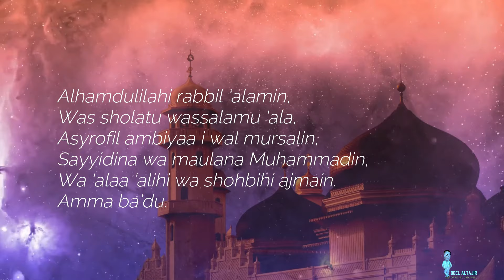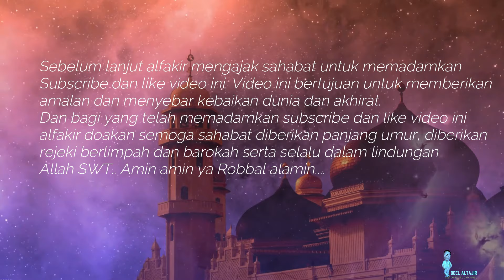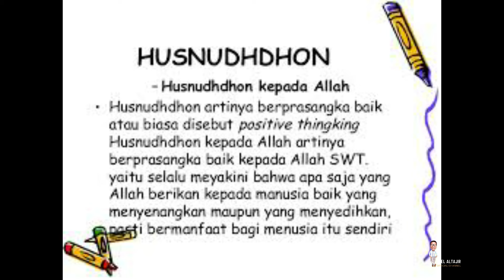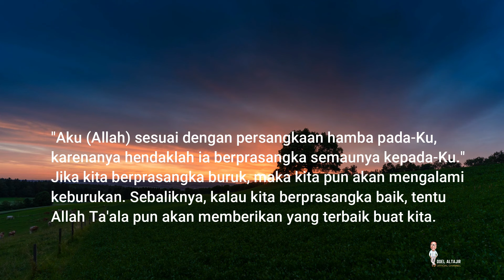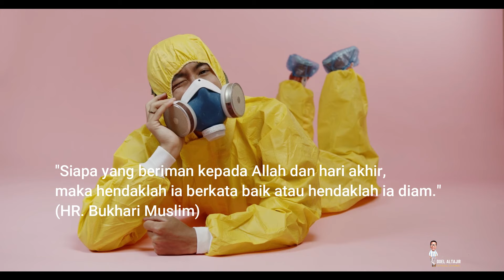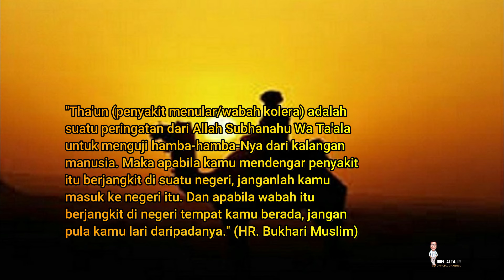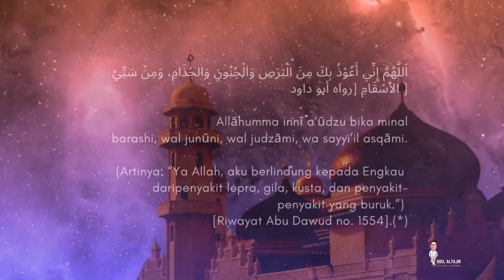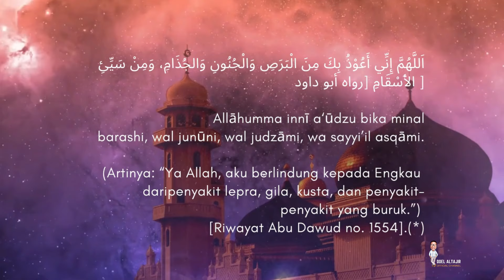CORONA? KABUR MENTAL NGACIR II SIKAP TERBAIK SEORANG MUSLIM MENGHADAPI WABAH COVID-19 CORONA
Buku "Memetik Hikmah di Tengah Wabah" Ustaz Ahmad Sarwatmenyampaikan 5 sikap terbaik yang diajarkan Al-Qur'an dan Sunnah.
Foto oleh Miguel Á. Padriñán dari Pexels